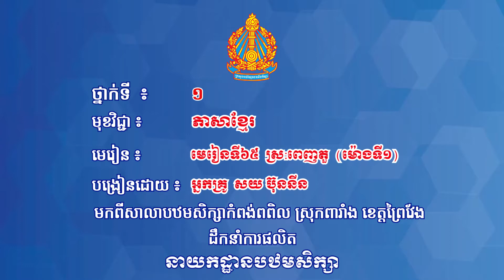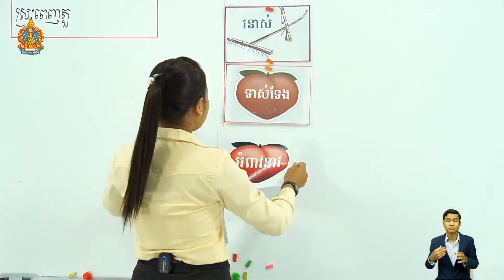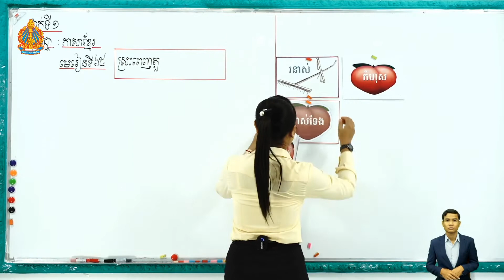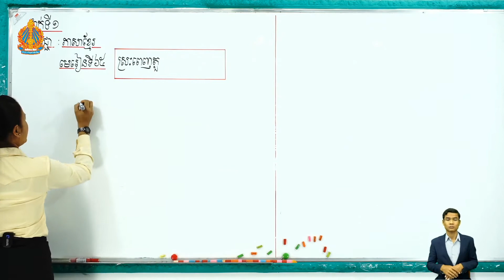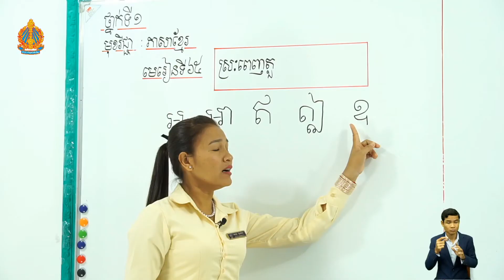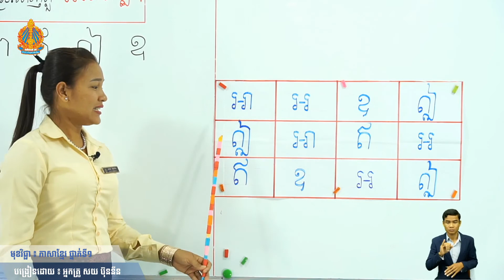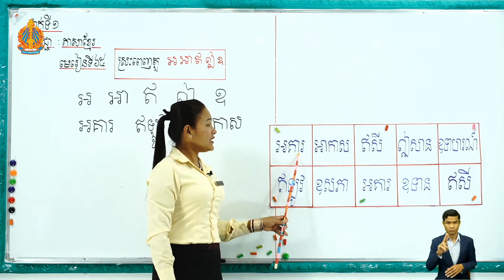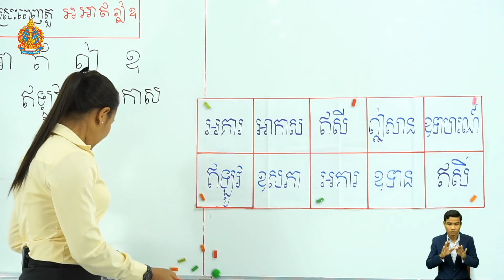ថ្នាក់ទី១ មេរៀនទី៦៥៖ ស្រៈពញតួ (ម៉ោងទី១)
មេរៀនទី៦៥៖ ប្រកប ល ពួក អ៊​ (ម៉ោងទី២)

បង្រៀនដោយអ្នកគ្រូ ៖ សយ​ ប៊ុននីន
សាលាបឋមសិក្សាកំពង់ពពិល ស្រុកពារាំង ខេត្តព្រៃវែង